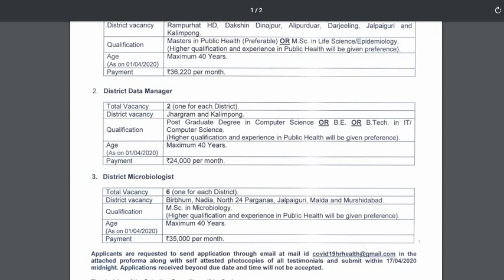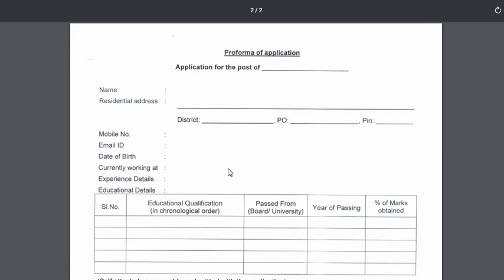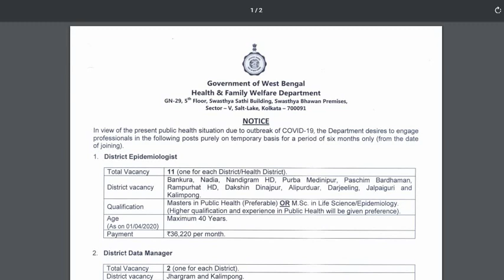West Bengal Health Department Recruitment 2020